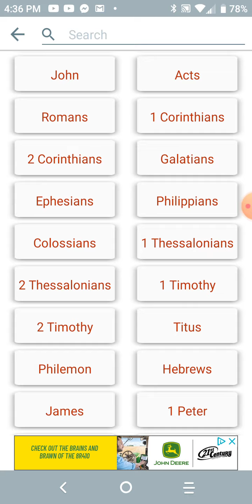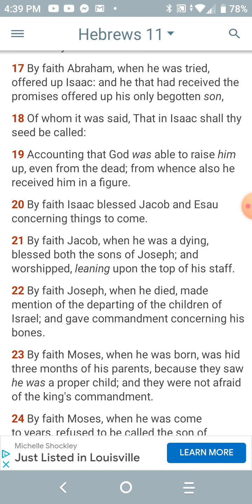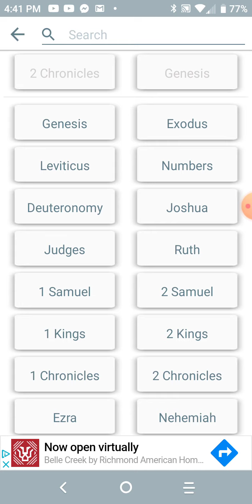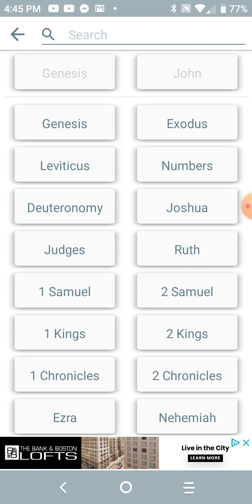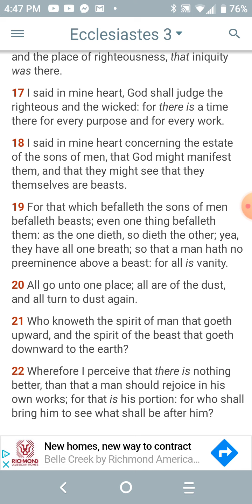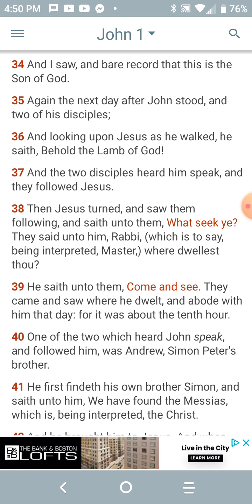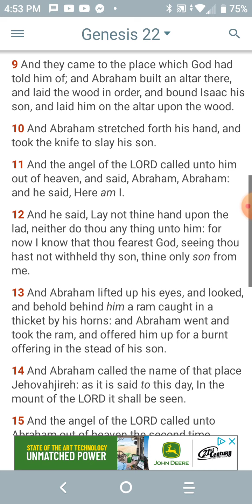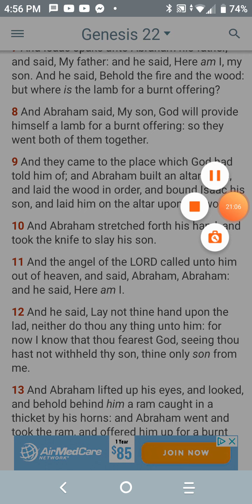Yahawahshi & Isaac were the same soul